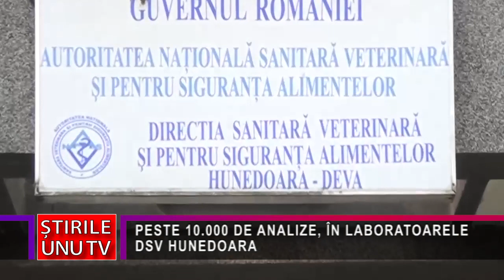PESTE 10.000 DE ANALIZE, ÎN LABORATOARELE DSV HUNEDOARA